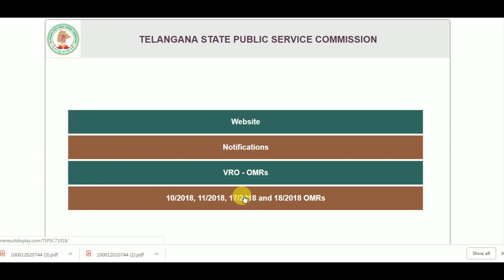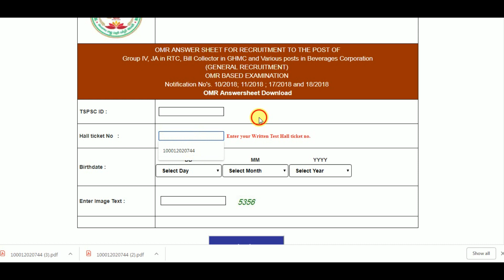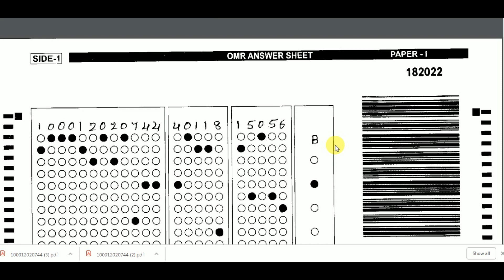మీ యొక్క గ్రూప్4 omr షీట్స్ Download చేసుకోండి | Tspsc Group 4 Omr Sheet Download | Student Badi